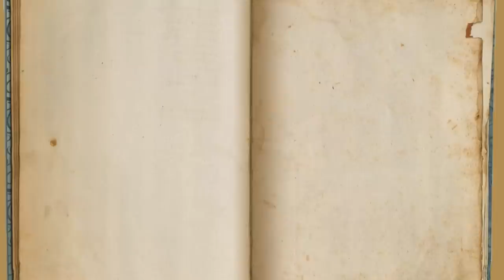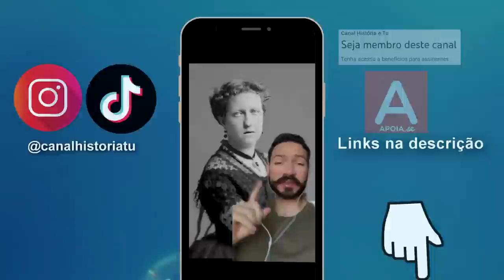CATARINA DE BRAGANÇA, a princesa portuguesa que se tornou RAINHA DA INGLATERRA e popularizou o CHÁ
Olá, no vídeo de hoje falaremos sobre a rainha Catarina de Bragança, a princesa portuguesa que acabou se casando com Charles II da Inglaterra.